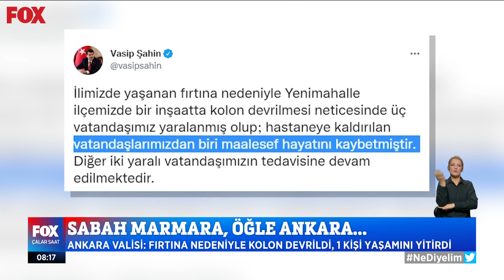Yaz ortasında fırtınada can kaybı! 16 Ağustos 2022 Çalar Saat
İstanbul’da yağmur suları taştı, Ankara’da fırtına can aldı... 16 Ağustos 2022 Çalar Saat Öne Çıkan Haberler yayında hemen izle!